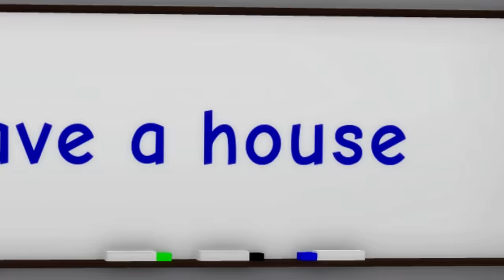Aku anak KEPALA SEKOLAH dibully GURU JAHAT Feat @sapipurba Brookhaven Rp Roblox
Aku anak KEPALA SEKOLAH dibully Guru Jahat Feat  @MOOMOO  Brookhaven Role Play Roblox

BrookHaven rp
RolePlay Brookhaven
Horror Brookhaven